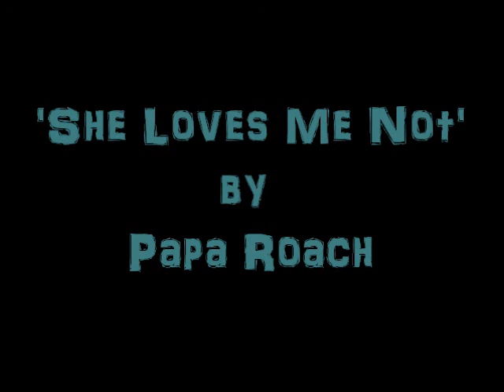'She Loves Me Not' by Papa Roach (8Bit)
An 8bit version of 'She Loves Me Not' by Papa Roach

Want to know what your favourite song sounds like in 8bit? Leave the title in the comments below and it could appear on this channel